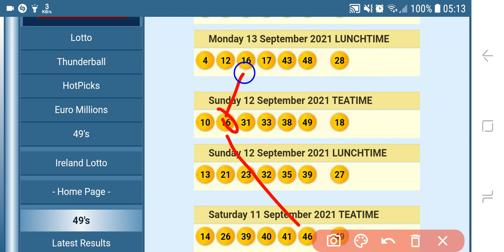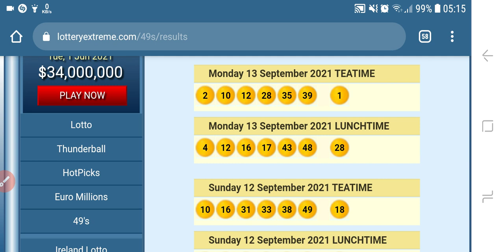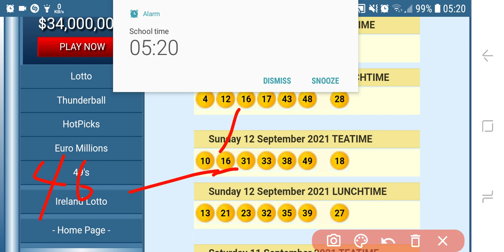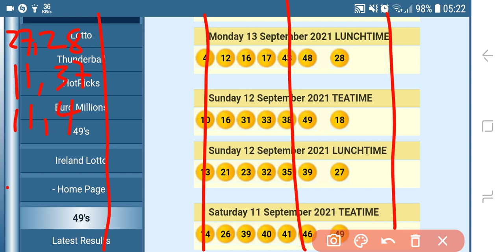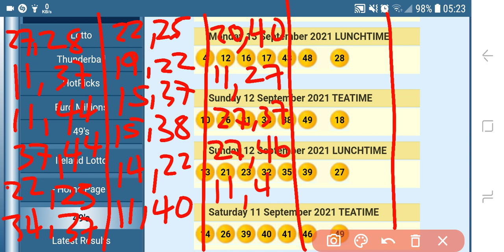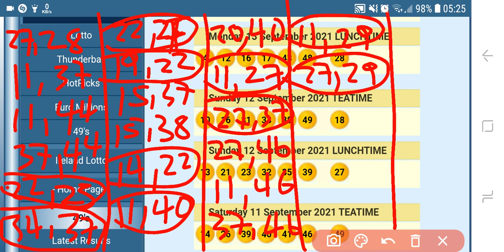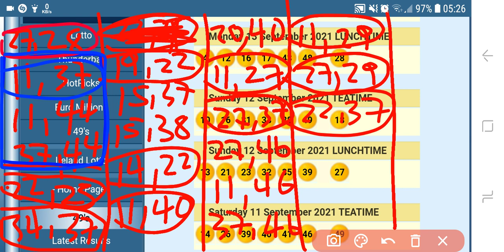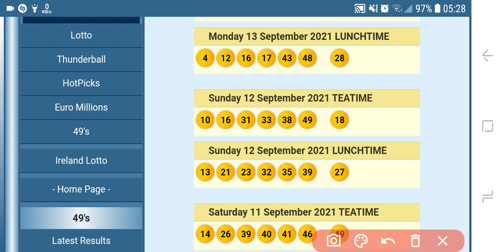UK 49's Afternoon # Evening predictions (Tue,14 Sep 2021)